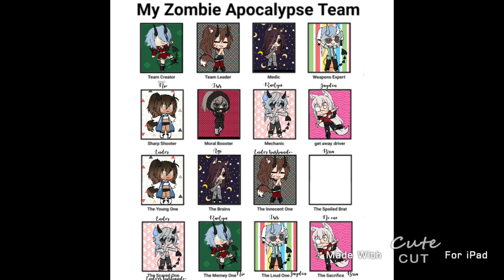Gift for my family- (Agi, Isis, ender, raelyn, Jayden, Enders husbando, and Bria UwU)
I promise an actual video will be out soon! My channel is dying-